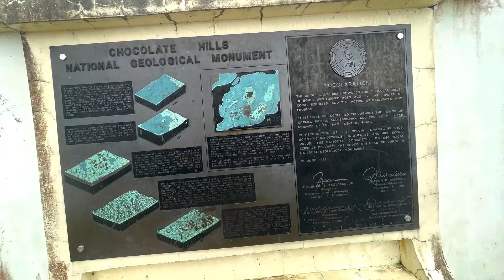Chocolate Hills, Bohol Philippines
Beautiful and amazing❤️ One of the places I’ve been wanting to see since I was a kid❤️